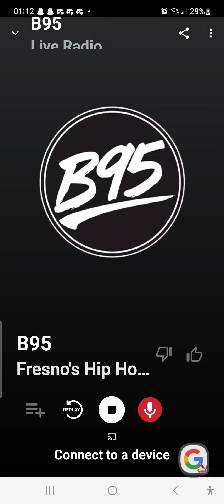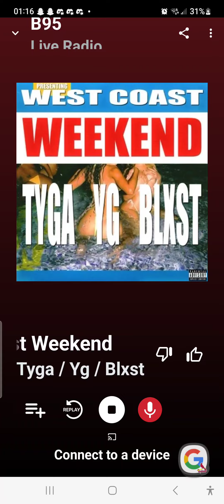West Coast Weekend